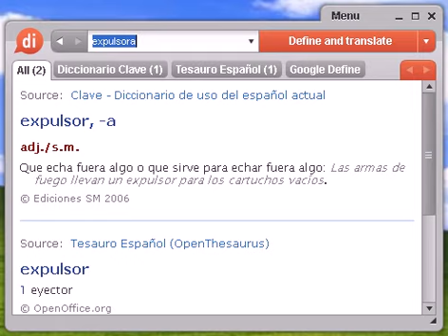Definición de expulsora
expulsora, diccionario, definición, significado, español, castellano, dixio